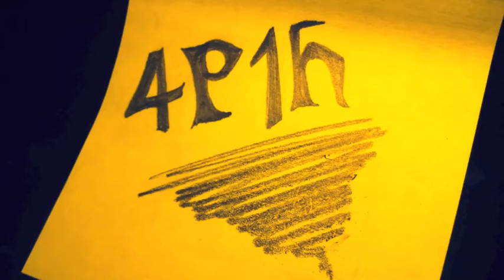[22-2-11] Awkward Introduction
This is the second day of 4P1H. I apologize for the choppy video editing, it was done at great expense and at the last minute.